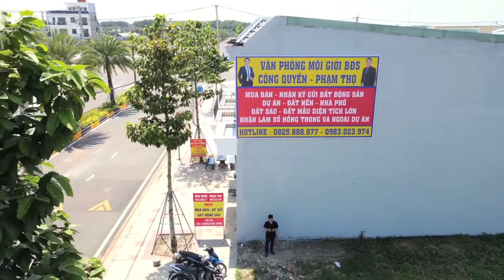TẬP 407 | BÁN NỀN 100M2 | GẦN CHỢ ĐÊM | GIÁ THƠM | DỰ ÁN CÁT TƯỜNG ĐỒNG XOÀI BÌNH PHƯỚC